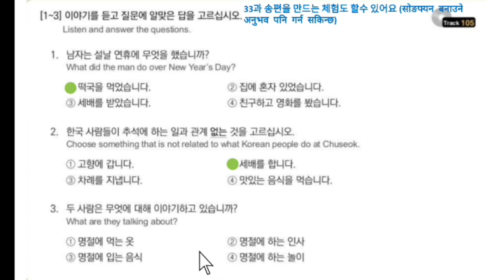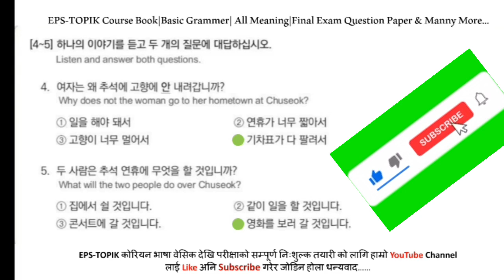EPS-TOPIK BOOK 듣기 Solution UNIT-33 FOR UBT EXAM 2023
EPS-TOPIK BOOK 듣기 Solution UNIT-34 FOR UBT EXAM 2023

how to introduce yourself in korean for beginners, how to introduce yourself in korean interview,

how to introduce yourself in korea pooh in korea, basic korean meaning,

basic korean meaning, 50 basic korean meaning,

eps korean language eps korean listening exam episodes,

eps korea news 2021, eps korean exam news

eps korea,

eps korea, eps korea nepal, eps korean language

eps korean grammar, eps korean exam news,

eps korea,

hangul alphabet,

korean bhasha,

eps korean language class, eps korean exam model question, eps korea,

eps korea,

eps korean listening exam episodes, eps korean listening exam all episodes,

eps korea news 2023, eps korean exam news

eps topik 2022listening,

eps topik 2023book,

한국어 2023 Nepal